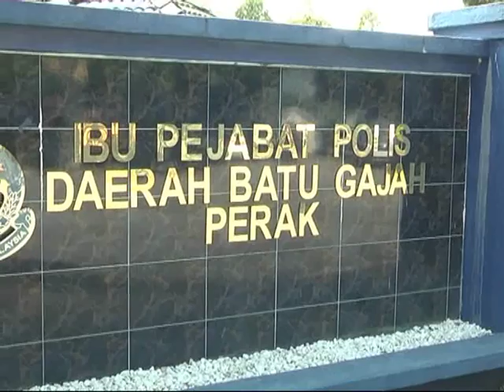POLIS PERAK RAMPAS BARANG CURI BERNILAI HAMPIR SETENGAH JUTA